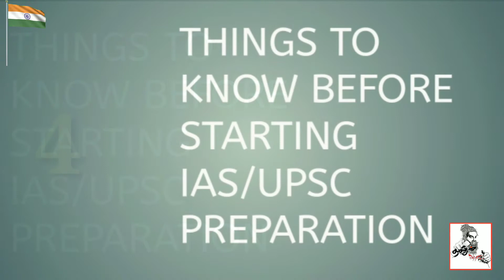ஐஏஎஸ் தேர்வு பற்றி ஆர்வலர்கள் தெரிந்து கொள்ள வேண்டிய 10 உண்மைகள் | TAMIL | SELVAMANI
THINGS TO KNOW BEFORE STARTING      IAS/UPSC PREPARATION